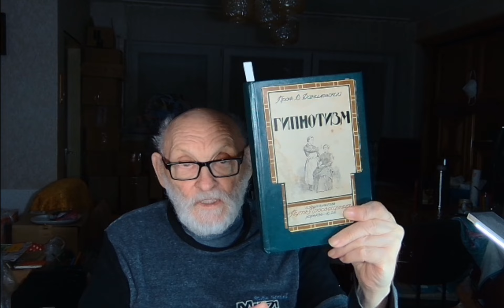Гипнотизм. Гипнотизм животных. Часть III. Проф.В.Я. Данилевский. Харьков, 1924 год.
Профессор_В_Я_Данилевский. Глава III, часть III.
Гипнотизм_животных. Гипнотизм. С 14 рисунками. Главполитпросвет. Издательство " Путь просвещения ". При Наркомпросе У.С, С. Р. Харьков, 1924 год.
Видео съёмка и аудиозапись статьи произведены пионером  кибер психиатрии в русскоязычном сегменте интернета, врачом-психиатром, доктором  Джорджем Горбатовым 01 сентября 2022 года.